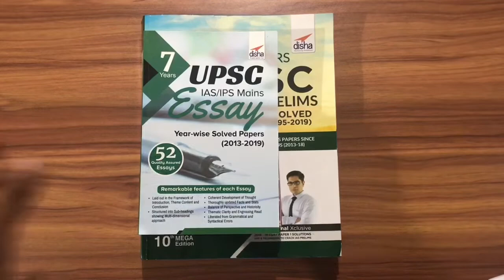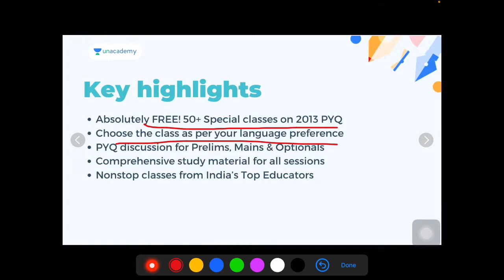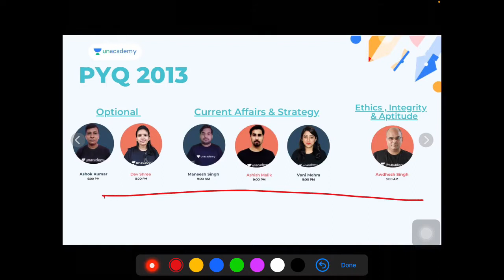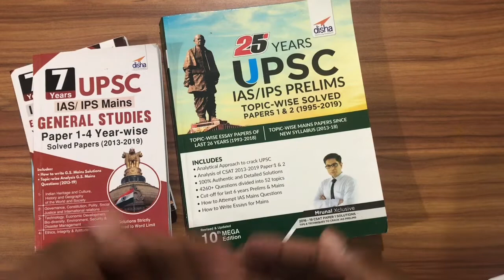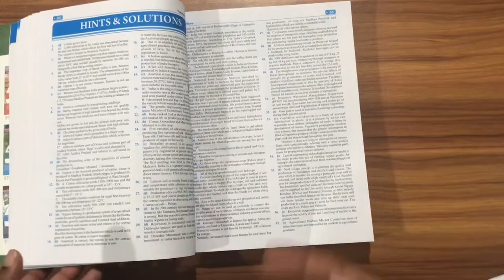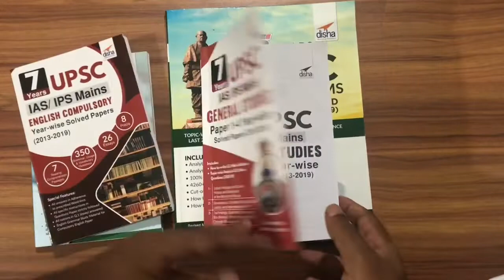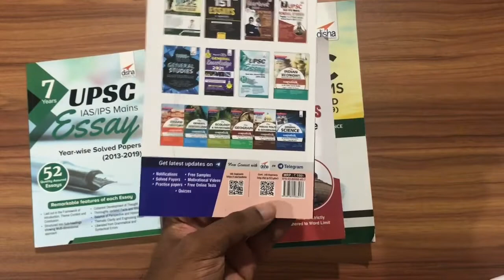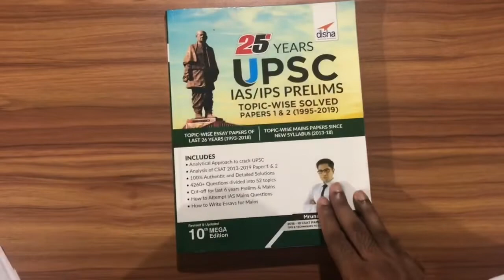🔥🔥🔥WHY YOU NEED TO STUDY PREVIOUS YEAR SOLVED QUESTIONS FOR CLEARING UPSC IN FIRST ATTEMPT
🔥 UPSC Solved Qns Books

Gadgets for UPSC
💕HP Touchscreen laptop

🔥NCERT 40 Books Bundle
🔥Gist of NCERT Book

💕UPSC Prelims Solved Qns
💕UPSC Mains Solved Qns

Mains Syllabus-wise Books
🔥IAS MAINS PAPER 3
🔥IAS MAINS PAPER 2
🔥IAS MAINS PAPER 1
🔥IAS MAINS PAPER 4

UPSC MUST BUY BOOKS( Latest Editions)
🔥Laxmikanth Polity 6th Edition
🔥Spectrum By Rajiv Ahir
🔥Oxford Atlas
🔥Sriram Economy
🔥Nitin Singhania Art & Culture
🔥Lexicon Ethics
🔥Shankar Environment
🔥 Ramesh Singh 12th Edition
🔥 Environment Book Vaishali Mam
🔥Geography Goh Cheng Leong
🔥Prem Patel India through maps
🔥Geography through maps Book
🔥History of Modern India Bipan Chandra
🔥Geography India Majid Husain

CSAT Best Books
💕 Crace CSAT Paper-2